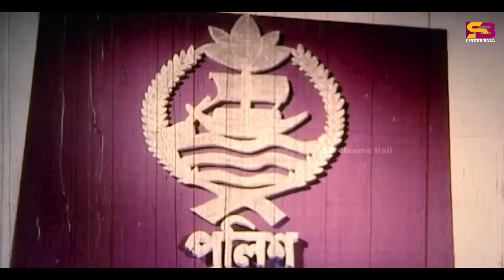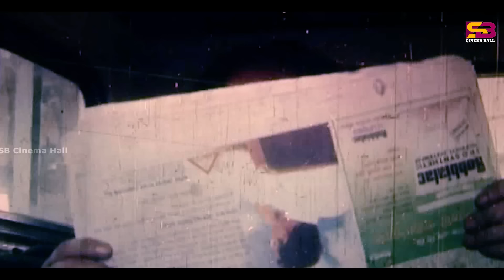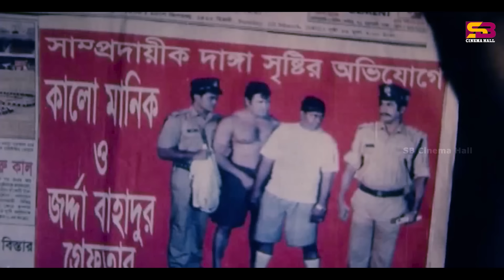Loottoraj (লুটতরাজ) Full Movie | Manna | Shimla | Nasir Khan | Dipjol | New Movie Scene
Loottoraj (লুটতরাজ) Bangla Full Movie | Manna | Shimla | Dipjol | SB Cinema Hall

Content type: Movie Clip
Cast : Manna , Shimla , Dipjol
Language: Bangla
Label: @SBCinemaHall